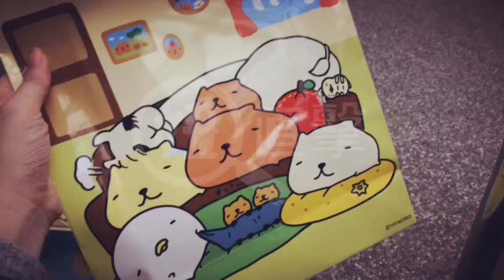【愛玩妞直擊】水豚君の奇幻童話展 妞新聞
外表呆萌、走路老是會搖搖晃晃的超Ｑ水豚君，也終於來台灣辦展啦～今天開幕茶會上，由三隻水豚君疊成的超大玩偶也蒞臨現場，愛玩妞一秒被萌殺啊啊啊XD這風靡日本的「水豚君奇幻童話展」，12月23日起就在華山1914文創園區正式展出囉！想跟水豚君家族近距離合影、互動，還是想收集日本原裝周邊的朋友，快快來報到吧！

展覽資訊：
水豚君奇幻童話展
時間：2016年12月23日～2017年3月22日
門票：免費入場
地點：華山1914文化創意產業園區 鍋爐室

更多好玩資訊，給愛玩的妳！